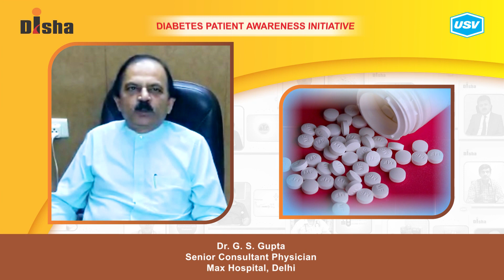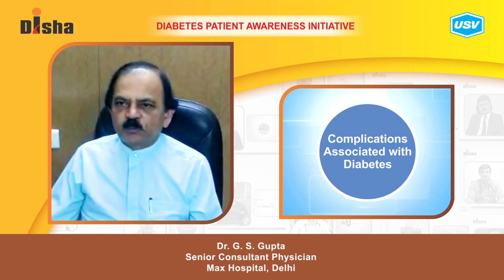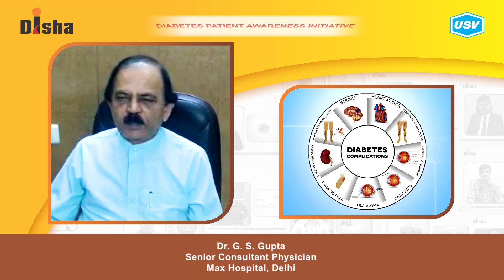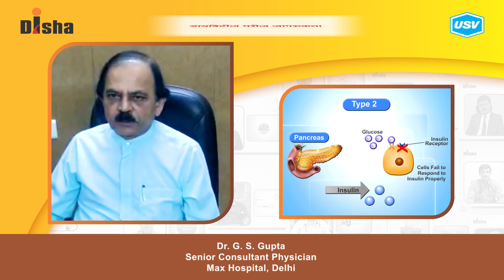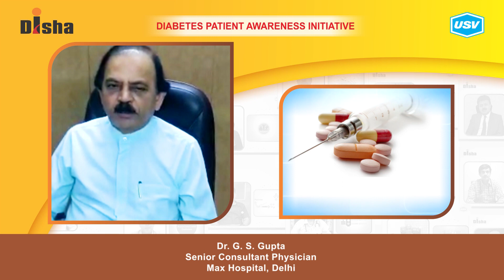Dr. G. S. Gupta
Diabetes is one of the most dangerous and rapidly growing diseases in India. Dr. G. S. Gupta, a leading Diabetologist explains about the following aspects of Diabetes in this video. Please watch and share!
Management of Microvascular and Macrovascular Complications. 1:34